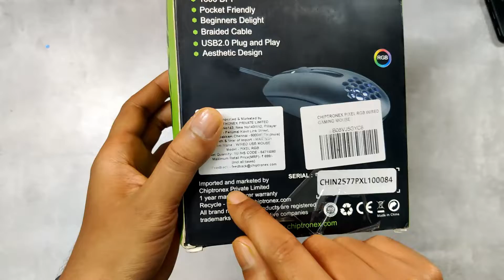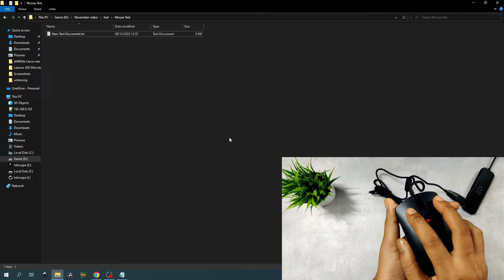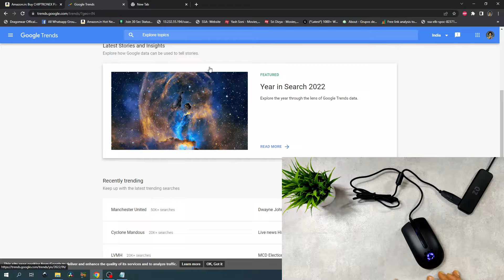CHIPTRONEX Pixel RGB Gaming Mouse under 300 Review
Warranty: 1 year
RGB: yes
Button:3
DPI: 1600
Braided Cable 1.4 meter
Weight: